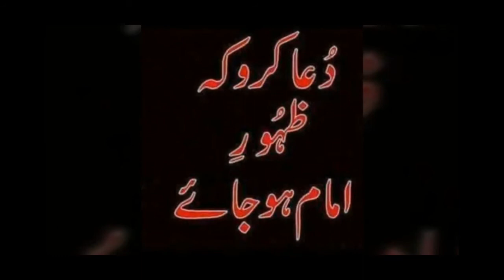Zuljanah masoom badshah |||| noha |||| mangamandi